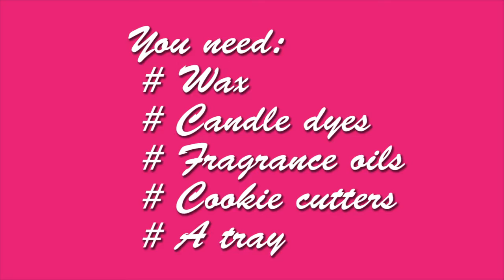[Holiday Gift] Heart Tarts